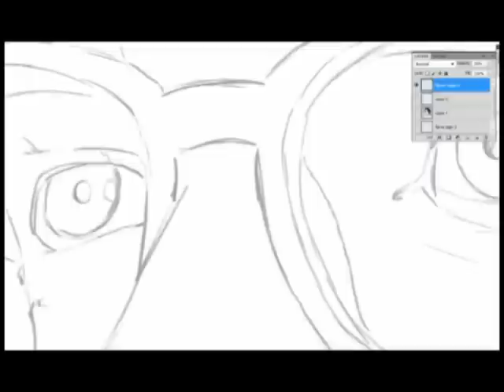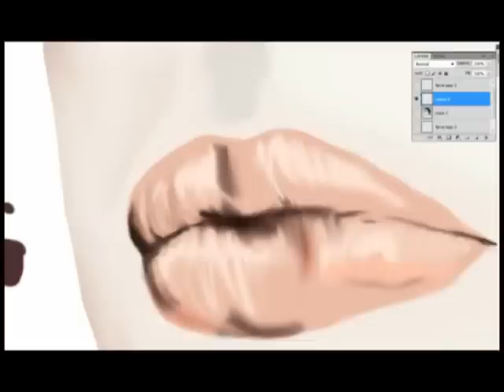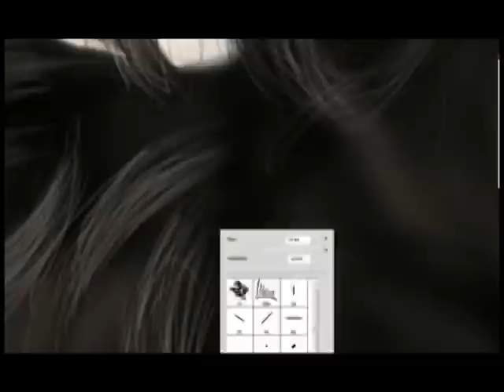Marie key speed painting by Louise Heine theimage